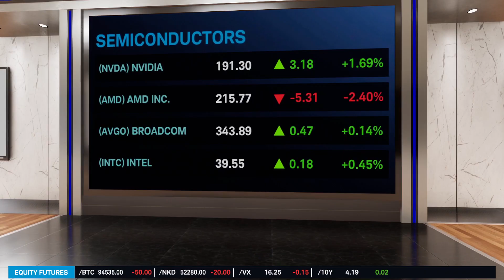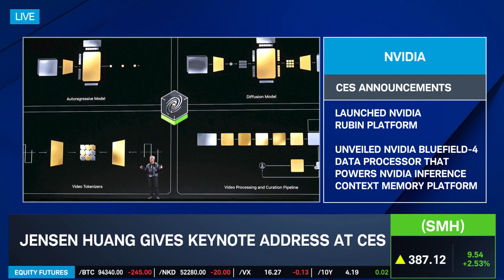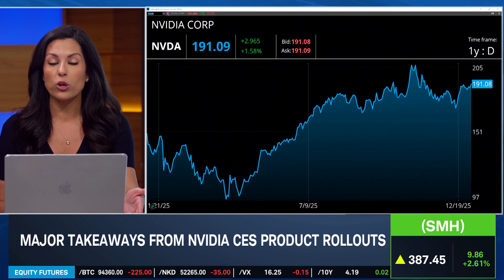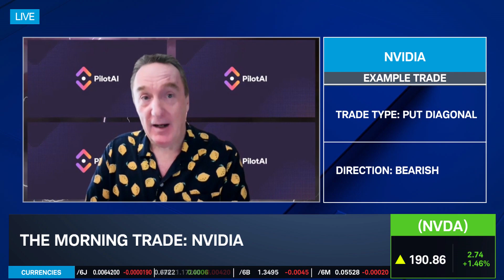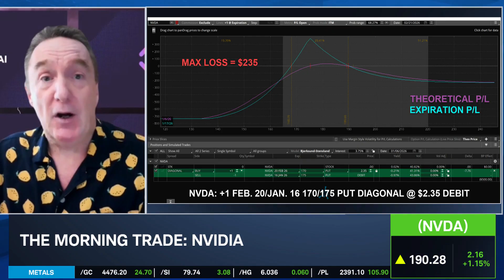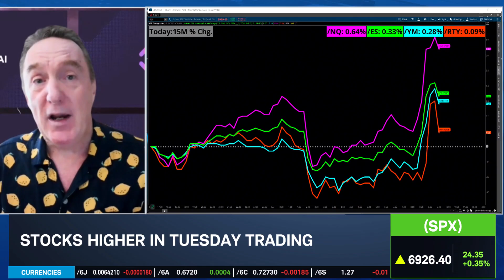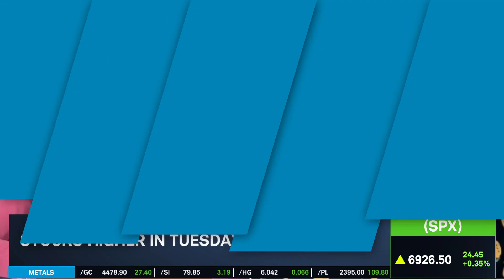Vera Rubin, Alpamayo & Other NVDA AI Announcements at CES 2026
Marley Kayden covers Nvidia’s (NVDA) CES 2026 announcements, including their Alpamayo open AI model for autonomous vehicles, Vera Rubin platform, and more. Tim Biggam offers an example options trade on Nvidia.

Schwab Network
Options involve risks and are not suitable for all investors. Before trading, read the Options Disclosure Document.